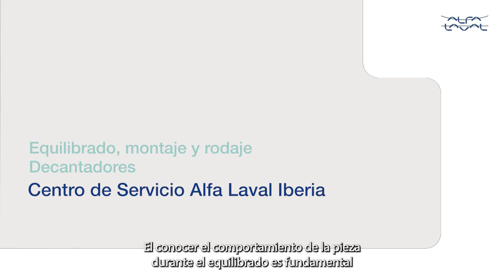Equilibrado, montaje y rodaje de decantadores centrífugos - Centro de Servicio Madrid - Alfa Laval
Conocer el comportamiento de la pieza a velocidad de régimen es imprescindible para hacer un equilibrado correcto. En funcionamiento, un conjunto rotante de un decanter gira 50 vueltas al segundo. La masa de las partes móviles debe estar equilibrada al gramo para que su vibración sea la mínima posible. El equilibrado requiere de cierta artesanía y precisión a la vez.

Durante el montaje, los detalles son importantes para que el funcionamiento con producto sea el adecuado. La limpieza de las piezas y el orden son determinantes para tardar el tiempo justo y necesario y no cometer errores. Por ejemplo, las reductoras son piezas críticas y se manipulan en una sala específica. Tras el montaje, el conjunto se testa en una bancada a su velocidad de funcionamiento. Se miden sus vibraciones y se prueban diferentes velocidades diferenciales.
No sale un equipo a planta sin rodarlo y sin saber cuál será su comportamiento. Esta tarea aporta una seguridad en lo que hacemos muy grande.

Para saber más acerca de nuestro Centro de Servicio, puede visitar la siguiente página